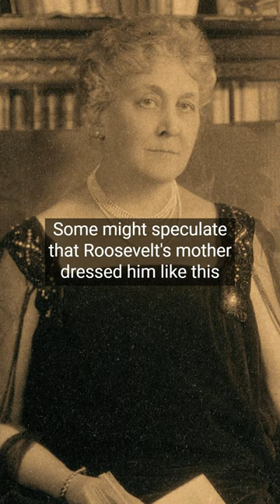Why is FDR in a dress in this photo?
This photo Franklin D. Roosevelt may appear to the the result of an overly eccentric mother, however, the actual explanation may surprise you.